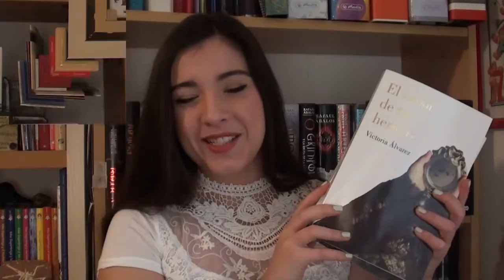RESEÑA- Ciclo Dreaming Spires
Más detalles en este rinconcito ordenado ¡pasa a verlo!

Wishlist de Amazon